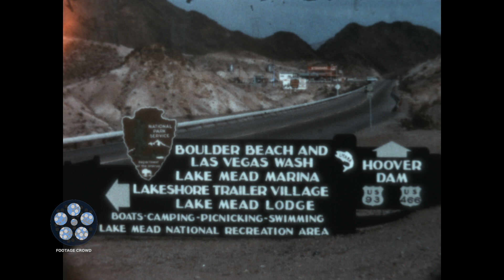Hoover Dam 1961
Tourists visit Hoover dam and film with their home movie camera. (Editorial)